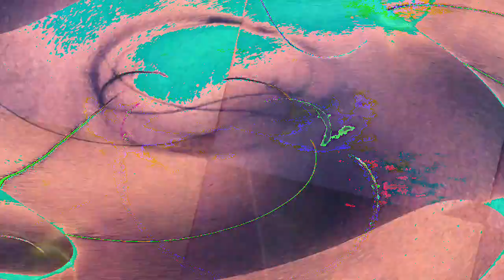[EPILEPSY WARNING] Movie 23 01 18 19h08m16s *Photosensitivity Warning*